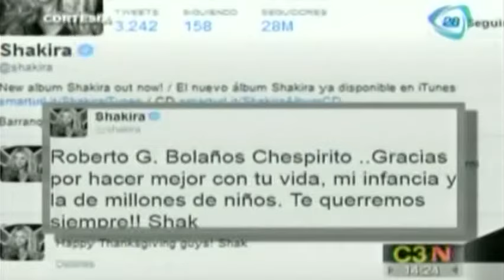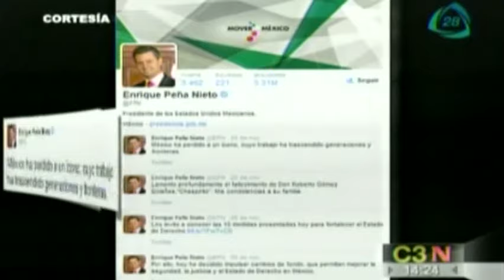Emotiva despedida a Roberto Gómez Bolaños en el estadio Azteca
Con flores, palomas blancas, un coro de niños y mariachis, miles de personas rindieron un homenaje póstumo al comediante Roberto Gómez Bolaños, mejor conocido como Chespirito. 01/12/14

roberto gomez bolaños muere en cancun 28 noviembre 2014, murio roberto gomez bolaños 28 noviembre 2014, pereció roberto gomez bolañoz 28 noviembre 2014, murio el chavo del ocho
falleció el chapulín colorado, Muerte del Chavo del Ocho, Fallece Chavo del Ocho,